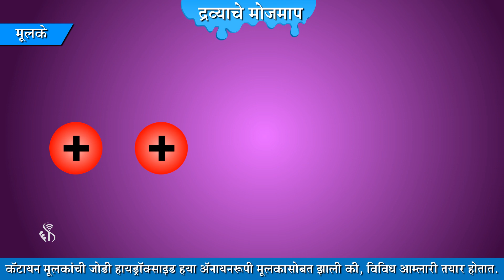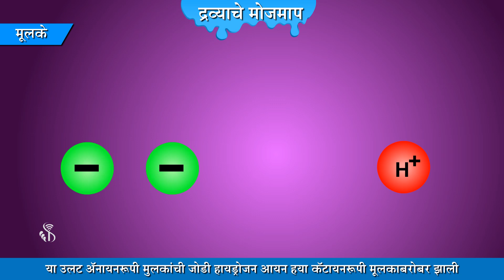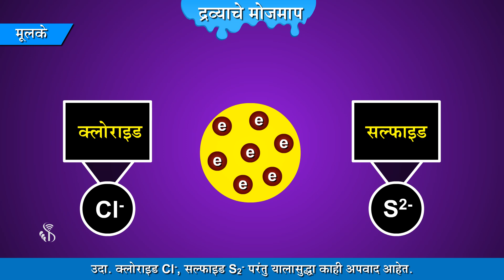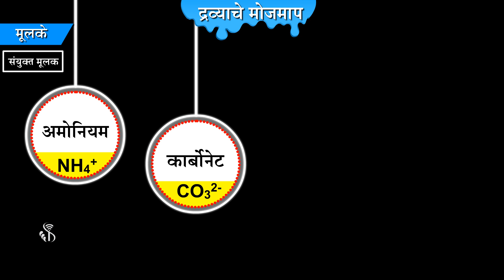9th Science | Chapter#04 | Topic#11 | मूलके | Marathi Medium